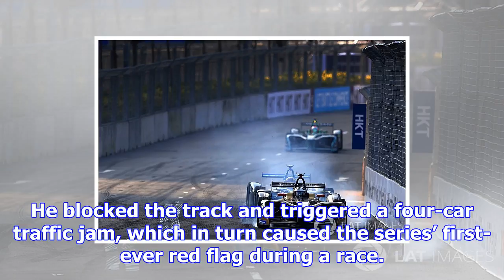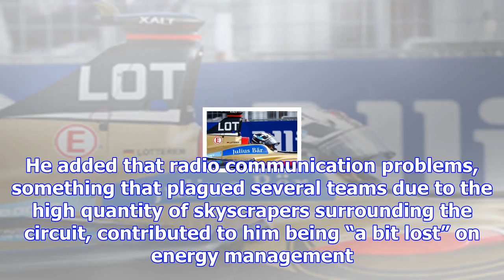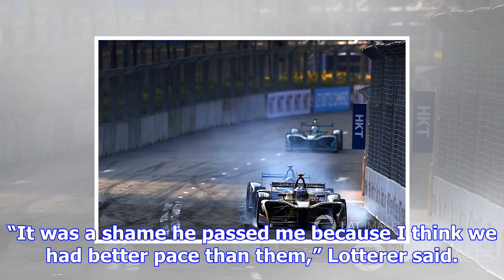Formula e "the most challenging thing i've done" - lotterer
Techeetah driver Lotterer came into trouble on the first lap of Saturday’s season opener, steering h...